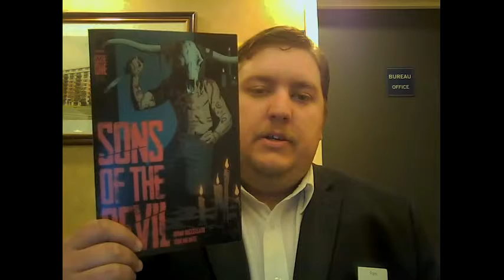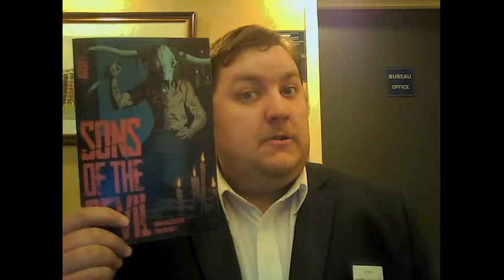Thursday Comic Review Ep.38 - Son's of the Devil #1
Here ya go folks as voted for by you, my review of Son's of the Devil #1...enjoy

and if your interested in checking out LootCrate heres my personal link to there